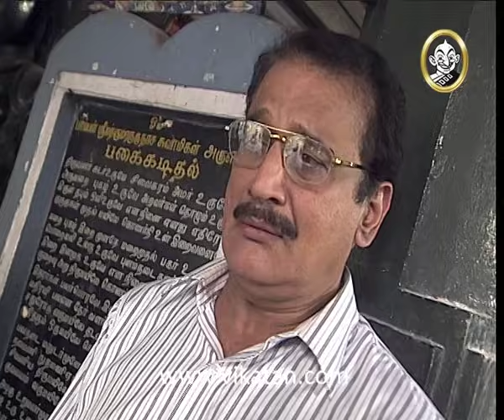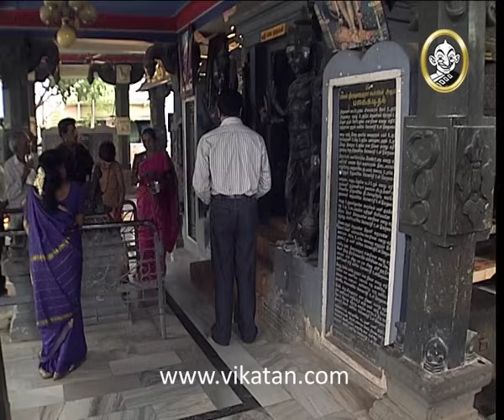Kolangal Episode 446